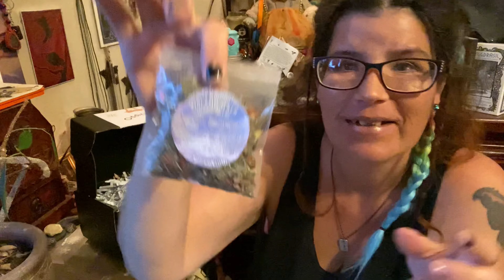Unboxing @HearthWisdomStore June Oddity Box for Travel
Back with this months witchy subscription box unboxing! I’m hyped for this one- again-cause this months theme is TRAVEL! Yay!

Find the goods:

Hearthwisdomstore.com